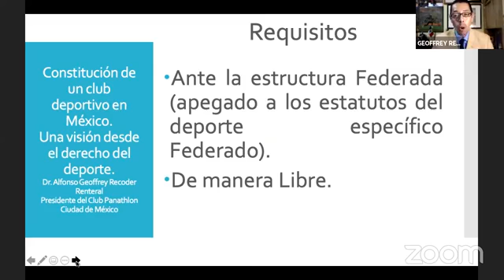Requisitos para la constitución de un club o liga deportiva en México. Geoffrey Recoder.